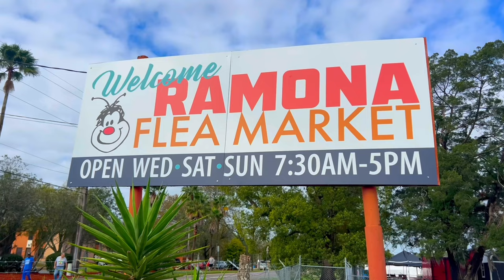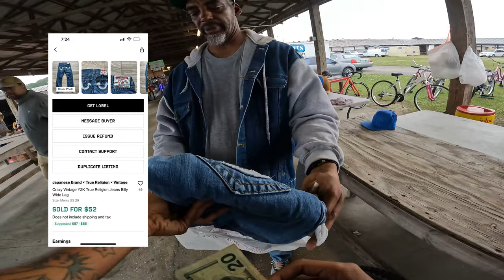Vintage T-Shirt Grail Found At Goodwill Bins!